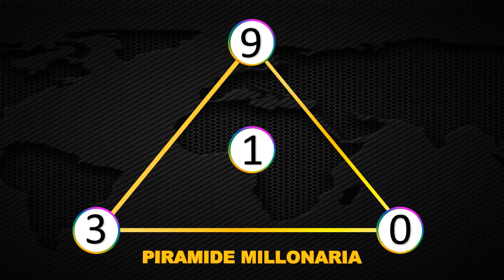Resultados Lotería de Valle Colombiana miércoles 19 de mayo 2021 | PREMIO MAYOR ✅ 🥇 🔥💰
Resultado de la Lotería de Valle Colombiana Miércoles 19 de mayo de 2021
Lotería de Valle Colombiana 19 de mayo
Lotería de Valle Colombiana 19 de mayo Premio mayor
Lotería de Valle Colombiana premio mayor 2021
Ultimo sorteo de la Lotería de Valle Colombiana
Ultimo resultado de la Lotería de Valle Colombiana
Resultado de la Lotería de Valle Colombiana diecinueve
Ultimo resultado de sorteo de la Lotería de Valle Colombiana
Números ganadores